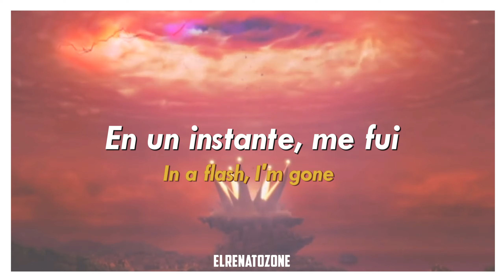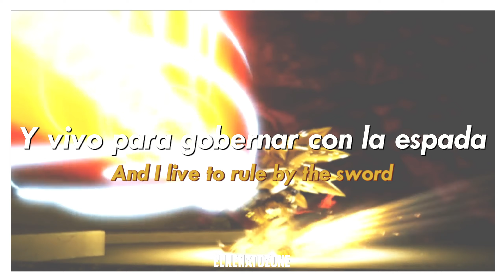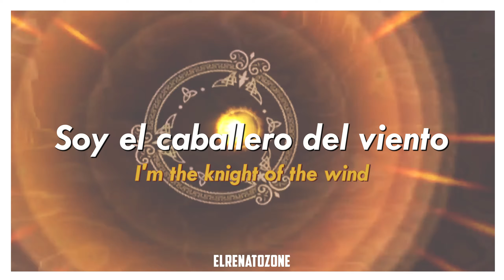Sonic And The Black Knight | Knight Of The Wind - Crush 40 Sub.Español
Descripción:
THE KNIGHT OF WIND!!!🗣️🗣️🗣️